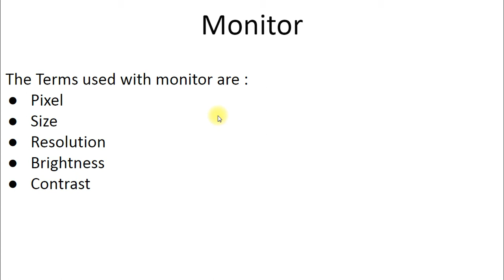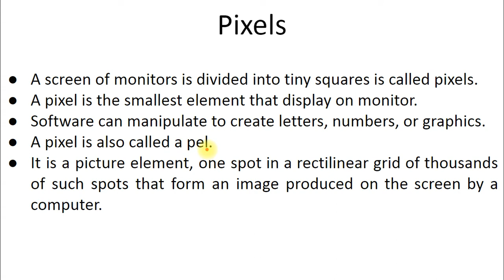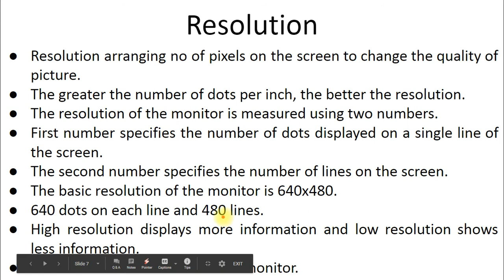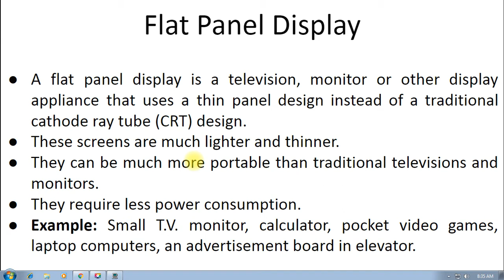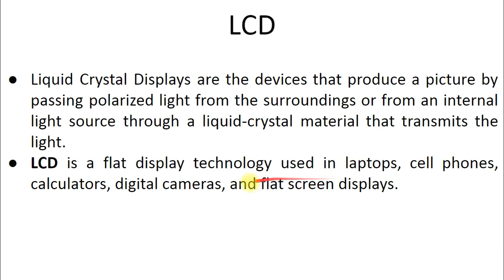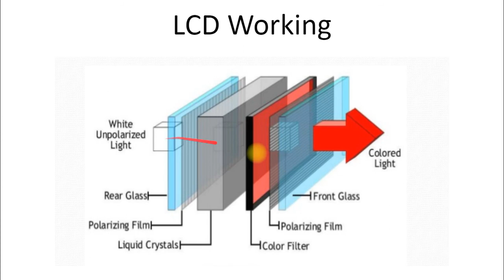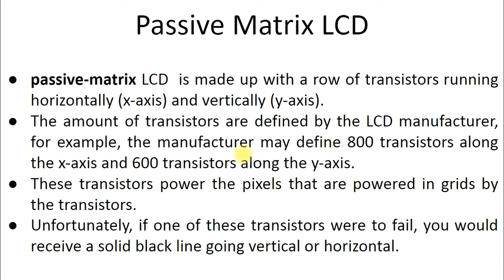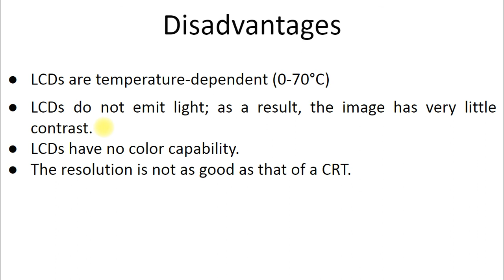Unit-3 Lecture=2 LCD Monitor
Meaning of pixels, Meaning of Resolution, Working of LCD, Types of LCD, Advantages and Disadvantages of LCD